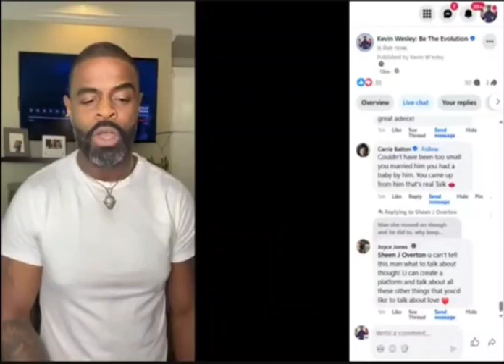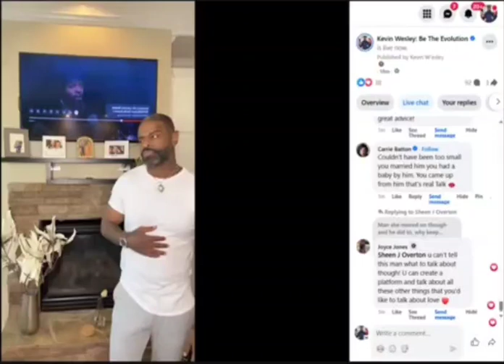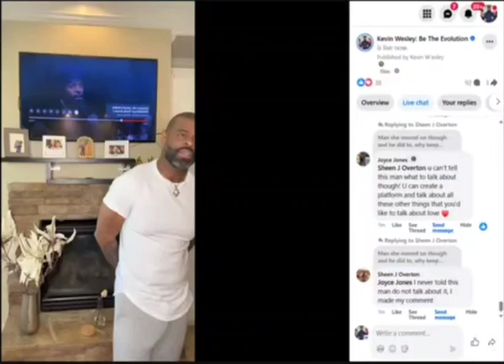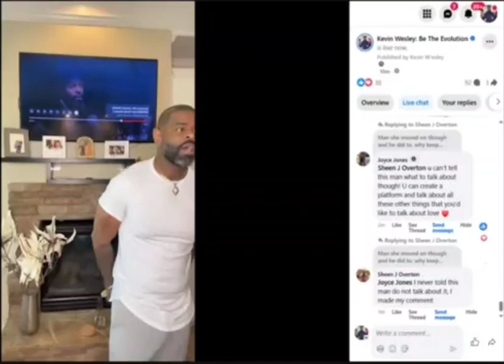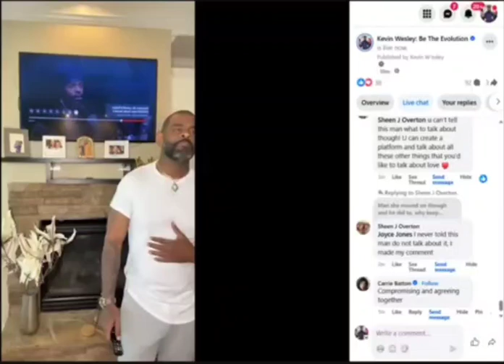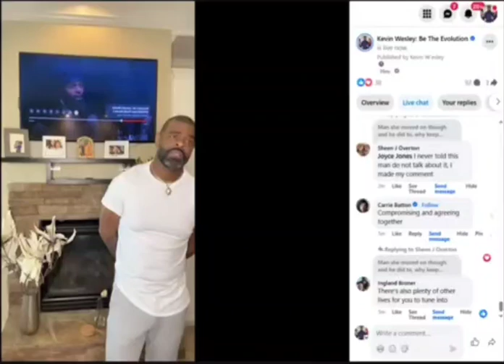Effective Communication with your partner ✨️ Kevin Wesley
Kevin Wesley breaks down effectively communicating to your partner. See full video @KevinWesley